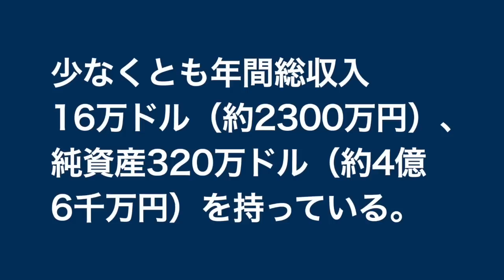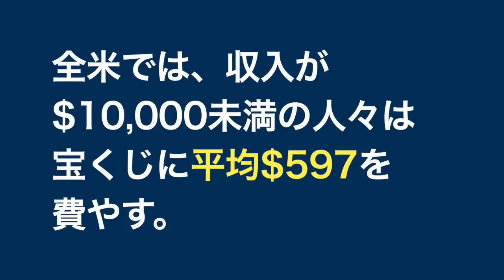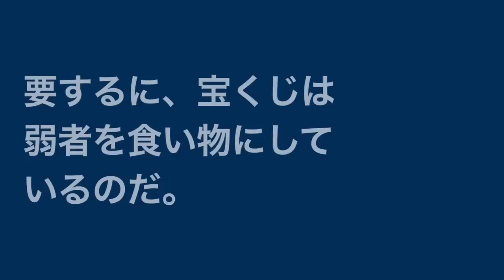アメリカの大富豪が絶対にしない無駄遣い５選 - 233人の大富豪が語った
使用してる証券会社